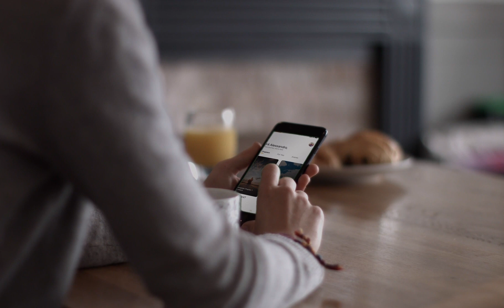How do you find your mojo? 🤔